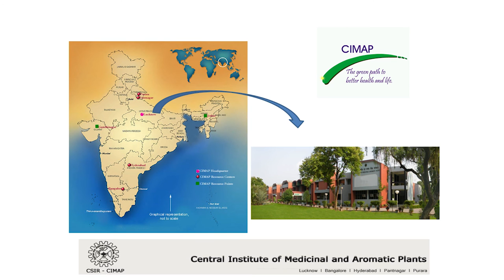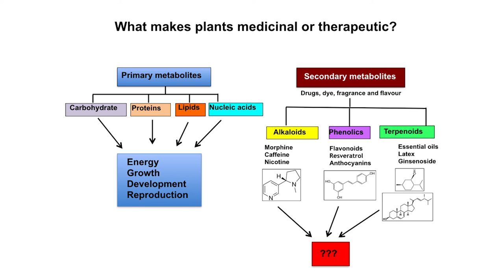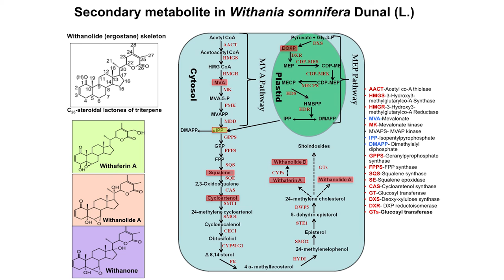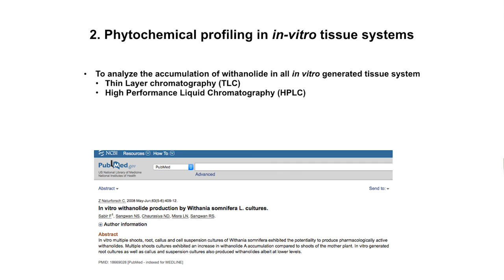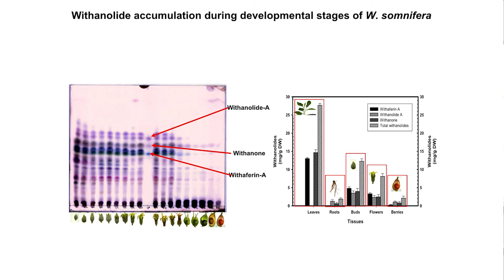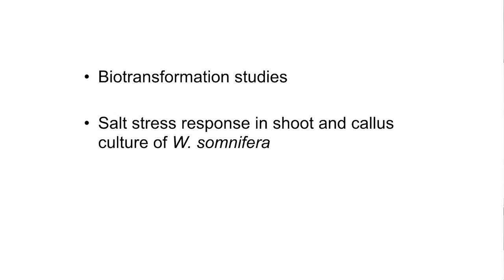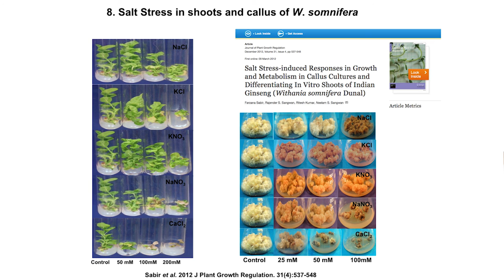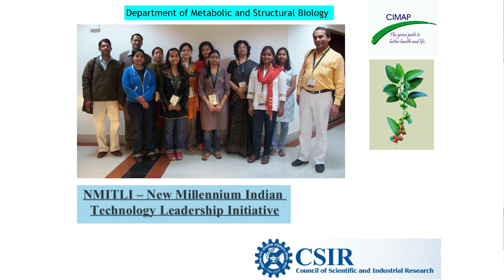LEAF Seminar - "Indian Ginseng" Farzana Sabir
Seminário LEAF

Tema:
"Understanding the pathway of secondary metabolite biosynthesis in medicinal plant Withania somnifera Dunal (Indian ginseng)"

Orador: Farzana Sabir (LEAF Group IV Eco-­Novel Food and Feed)

6 de Maio 2016